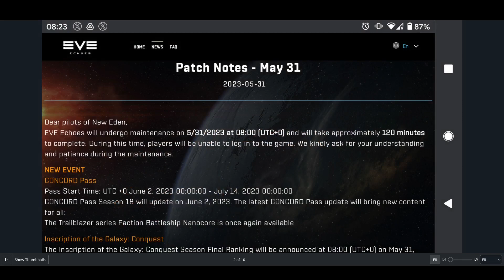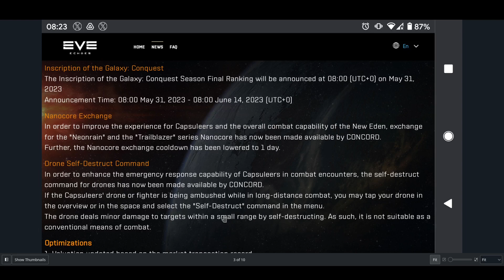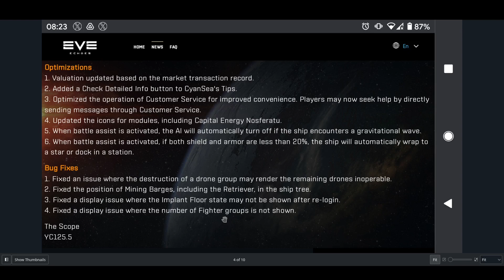Echoes Weekly Roundup: 3rd June 2023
In this series I will be going over the weeks news, releases, bugs, controversies and round it off with the weekly Developer Q&A for the mobile spaceships game EVE Echoes.

Recorded and edited on Steam Deck.